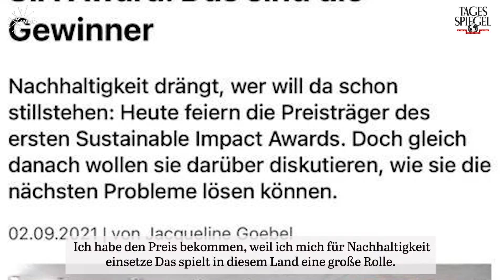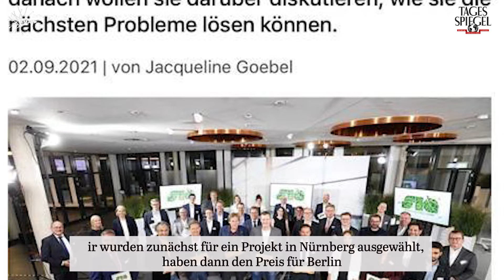Alamir Bauunternehmer - Zehn Personen und Projekte werden vorgestellt.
„Das Startkapital habe ich mir geliehen“

Mohammad Najjar kam 2015 mit leeren Händen nach Deutschland. Er schuftet auf dem Bau und machte Fortbildungen. Heute leitet er sein eignes international tätiges Bauunternehmen. Er wurde ausgezeichnet, weil er vielen Geflüchteten Jobs verschafft. Amloud Alamir hat ihn getroffen.